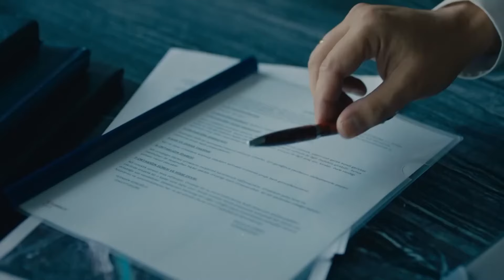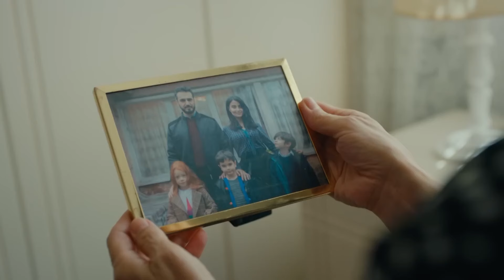كوزغون الذي يحافظ على نفسه - مسلسل الغراب (Arabic Dubbed)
ليس لديه منافس - كوزغون الذي يحافظ على نفسه
جميع الفيديوهات من مسلسل الغراب  👇🏻
(مدبلجة بالعربية)

عندما يدخل يوسف في السجن، تواجه زوجته مريم وأطفالهما الثلاثة الامتحان الأكثر إيلاما و مأساوية في حياتهم. سوف يدفع كوزغون الثمن الأكبر لهذا الامتحان. سيبقى كوزغون في الأسر لمدة عشرين عامًا بعيدًا عن عائلته و منزله. يعود كوزغون للانتقام بعد سنوات عديدة و سيهز حياة الجميع.
                                                                                                                                                                                                     طاقم ممثلين:
كوزغون: باريش أردوتش
ديلا: بورجو بيريجيك
فيرمان: أونور سايلاك
نيشه: تولاي غونال
غونيش: نيلبيري شاهينكايا
درويش: ستار تانريوغين
مريم: خديجة أسلان
رفعت: ليفنت أولغين
علي: أيتك شايان
كارتال: جانر شاهين
كومرو: أحسن إير أوغلو
شرف: إردال كوتشوك كومورجو
شرمين: إيبيك إرديم
سيدا: دريا بشرلر

الإنتاج: Ay Yapım
المنتج: كرم تشاتاي - بيلين ديشتاش
المخرج: باهادير إينجه
السيناريو: بورجو غورغون توبتاش - أوزليم يلماز